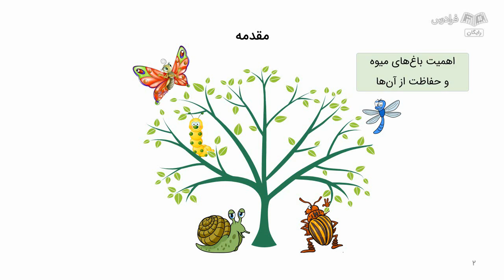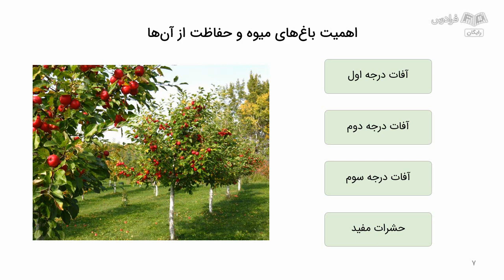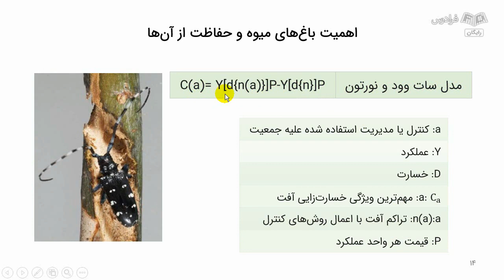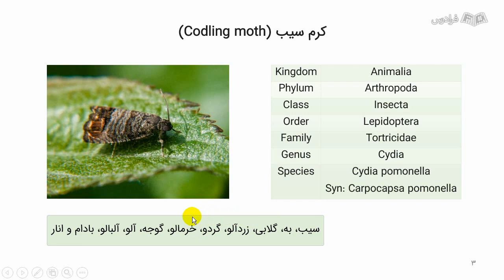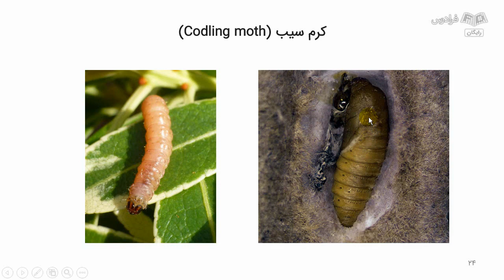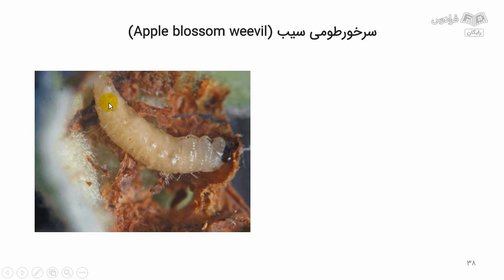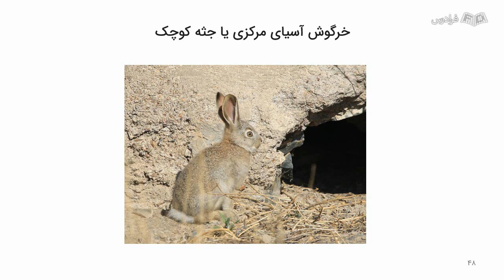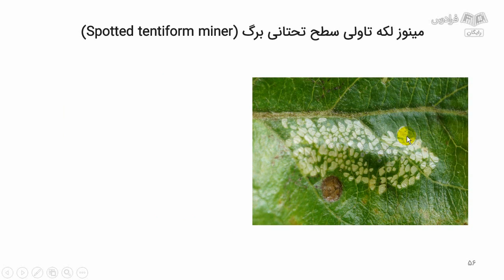آموزش آفات مهم درختان میوه و پیشگیری و کنترل آن‌ها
FaraDars: برای دسترسی به نسخه کامل‌تر «آموزش آفات مهم درختان میوه و پیشگیری و کنترل آن‌ها» و دانلود فایل‌های همراه آموزش روی لینک زیر کلیک کنید:

زمان‌بندی ویدئو:
0:00:00 درس ۱: اهمیت باغ‌های میوه و حفاظت از آن‌ها
0:04:43 درس ۲: معرفی عوامل محدودکننده تولید در باغ‌های میوه
0:09:47 درس ۳: معرفی آفات
0:16:37 درس ۴: شکل‌شناسی – حشرات با دگردیسی کامل
0:24:35 درس ۵: شکل‌شناسی – حشرات با دگردیسی ناقص و سایر آفات
0:34:26 درس ۶: نحوه خسارت

آفات درختان میوه چیست؟

آفات درختان میوه، به حشرات، قارچ‌ها، باکتری‌ها و ویروس‌هایی اطلاق می‌شود که بر روی برگ‌ها، شاخه‌ها، گل‌ها، میوه‌ها یا سایر اجزای درختان میوه تاثیر منفی می‌گذارند. این آفات می‌توانند باعث آسیب به سلامت و رشد درختان میوه، کاهش عملکرد محصول و حتی تخریب کامل نهال‌ها یا درختان شوند.

اهمیت آشنایی با آفات درختان میوه چیست؟

یکی از معیارهای مهم اقتصادی کشاورزی در کشورهای مختلف جهان، کسب درآمد از فروش تولیدات و محصولات باغ‌های میوه است. ایران از گذشته تا الان، با داشتن سطح وسیع و شرایط متنوع اقلیمی و آب‌و‌هوایی متفاوت، یکی از مراکز کاشت درختان میوه محسوب می‌شود. انسان‌ها همیشه برای افزایش کمی و کیفی محصولات باغ‌‌های میوه و کاهش اثر عوامل محدودکننده این تولیدات، در تلاش هستند.

در یک اکوسیستم خاص زراعی، فون بسیار غنی و متنوعی از جانوران، مخصوصا حشرات وجود دارند که عده‌ای از آن‌ها در کاهش کمی و کیفی تولیدات درختان میوه تاثیرگذارند. بنابراین، در کنار بیماری‌های مختلف گیاهی و علف‌های هرز، آفات متفاوت از جمله حشرات، کنه‌ها، نرم‌تنان و برخی جوندگان و پرندگان، جزو عوامل خسارت‌زای درختان میوه محسوب می‌شوند. درصد زیان آفات روی درختان میوه، ظاهرا بیشتر از گیاهان زراعی است و دلیل آن، عمر چندین ساله درختان میوه است که سبب شده است تا آفت، محل مناسبی برای زمستان‌گذرانی و ایجاد خسارت در سال بعد، در اختیار داشته باشد؛ به همین دلیل، آشنایی با آفات درختان میوه از اهمیت بالایی برخوردار است.

در این آموزش، به اهمیت باغداری و حفظ درختان میوه، معرفی عوامل مختلف محدودکننده تولید میوه، آشنایی با آفات مهم درختان میوه از جهت شکل‌شناسی، زیست‌‌شناسی، نحوه خسارت و روش‌های کنترل آن‌ها پرداخته می‌شود. این فرادرس برای دانشجویان رشته‌های گیاه‌پزشکی، باغبانی، علوم خاک و فعالان حوزه باغداری مفید خواهد بود.